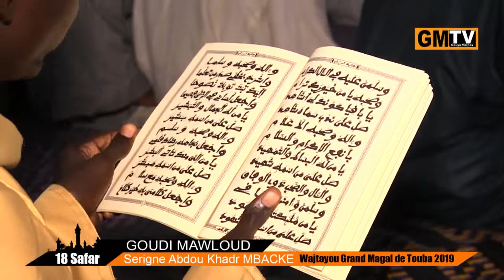S. Bass Marakhib Goudi Mawloud Serigne Abdou Khadr Mbcake Wajtayou Magal Touba 2019